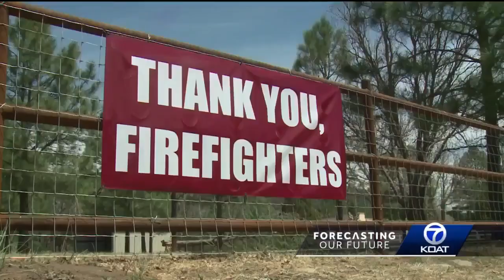Forecasting our Future: Firefighting crews